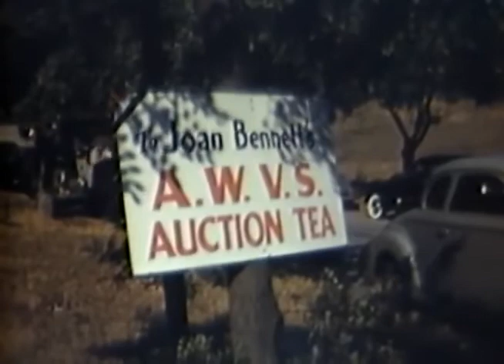Battle of Midway Footage from Midway Island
Description: PBY Catalina's are prepared for launch by Sailors stationed at Midway Island; in-air footage from the PBY's; multiple aircraft in formation and fly-by's; PT boats operating at sea and performing burials at sea; SBD Dauntless' in formation flight; and burial services on land and at sea for the perished during the Battle of Midway.

This is one of several films former Hollywood director John Ford and his team would shoot during the Battle of Midway, documenting the Navy and Marine Corps from land and sea.

Creator(s): Department of Defense. Department of the Navy. Naval Photographic Center. (12/1/1959 - ca. 1998)  (Most Recent)

Series: Moving Images Relating to Military Activities, ca. 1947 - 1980

National Archives Identifier: 79081
Local ID Number: 428-NPC-11586